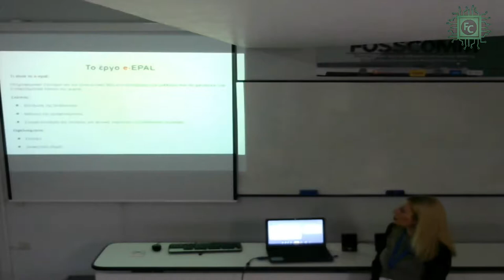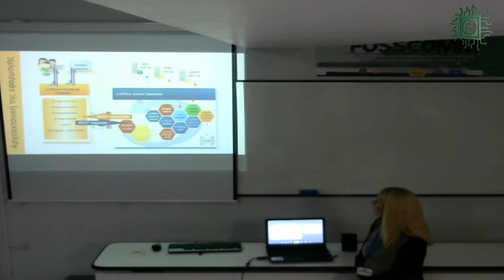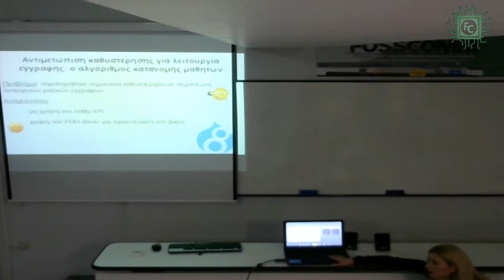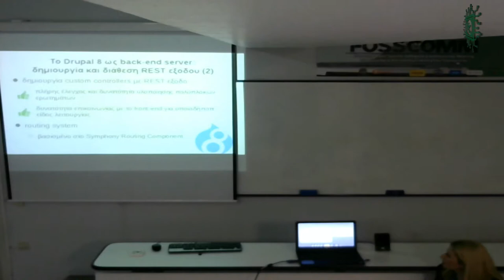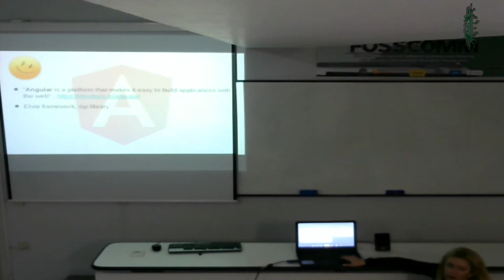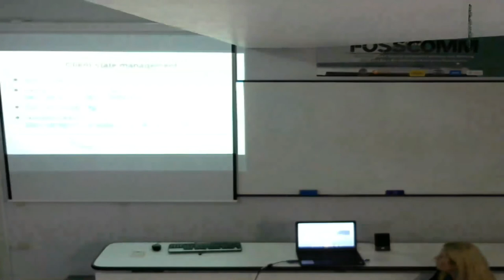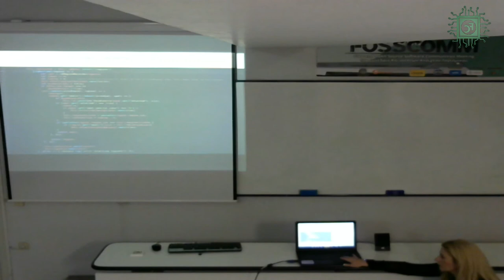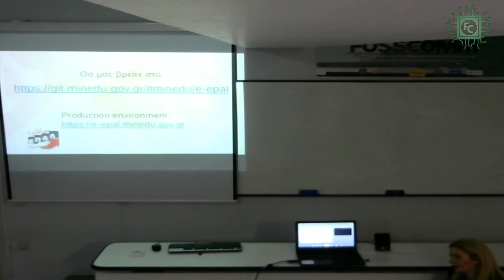e-ΕΠΑΛ: Το έργο, η ομάδα, οι τεχνολογικές προκλήσεις - [FOSSCOMM 2017]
H ομιλία του Νίκου Κατσαούνου, Ασπασίας Κατσή και Χάρη Παπαδόπουλου πάνω στο θέμα "e-ΕΠΑΛ: Το έργο, η ομάδα, οι τεχνολογικές προκλήσεις" που έλαβε τόπο στο 10ο Συνέδριο Κοινοτήτων Ανοικτού Λογισμικού FOSSCOMM 2017 στο Χαροκόπειο Πανεπιστήμιο.

Η ομιλία αφορά στην παρουσίαση την αρχιτεκτονική του πληροφοριακού συστήματος e-ΕΠΑΛ, στα ζητήματα που ανέκυψαν κατά την ανάπτυξη, συμπεράσματα, πρακτικές προσεγγίσεις και εμπειρίες. Ενδεικτικά αναφέρονται:
Η επιλογή της Angular για το front-end εστιάζοντας σε σημεία ενδιαφέροντος όπως η βιβλιοθήκη RxJS και η typescript, ecmascript 6 και babel.
Η επιλογή του Drupal 8 ως REST server, fully decoupled και stateless με αναφορά στην επιλογή της συγκεκριμένης προσέγγισης decoupling, στα πλεονεκτήματα, μειονεκτήματα, προβλήματα και τις εμπειρίες που αποκομίσθηκαν
Η επιλογή Redux και Immutable.js για το state management στον client με αναφορά στη φιλοσοφία των βιβλιοθηκών, στα κριτήρια επιλογής του συγκεκριμένου συνδυασμού, στις δυνατότητες που παρέχει και στην επισήμανση των επιπλοκών που αντιμετωπίστηκαν.
Η διασύνδεση oAuth μέσω TAXISnet και SSO μέσω ΠΣΔ για την ταυτοποίηση των χρηστών και κατασκευή αντίστοιχων Drupal modules.
Ο τρόπος λειτουργίας της ομάδας ανάπτυξης, η μεθοδολογία, τα εργαλεία ανάπτυξης και συνεργατικότητας καθώς και οι βασικοί άξονες συνεργασίας.